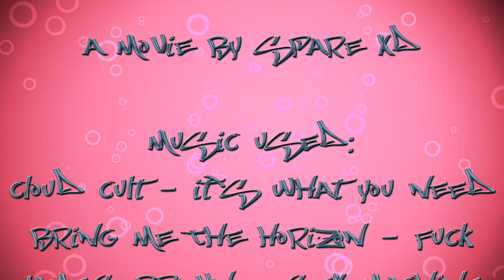ZFF - Sweetie xD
Zheleznogorsk 3run family